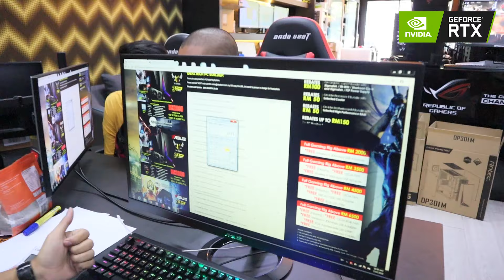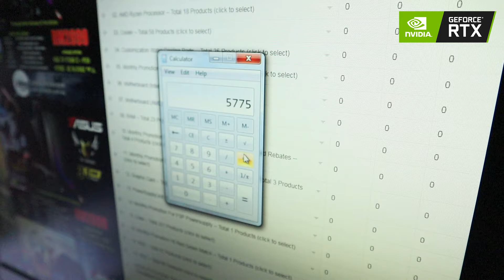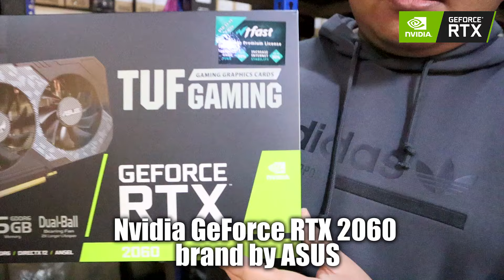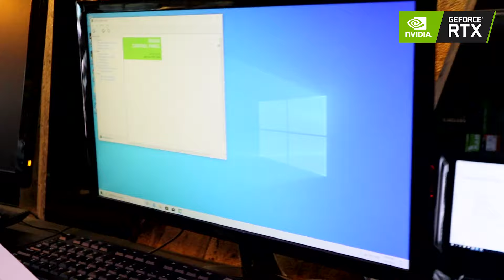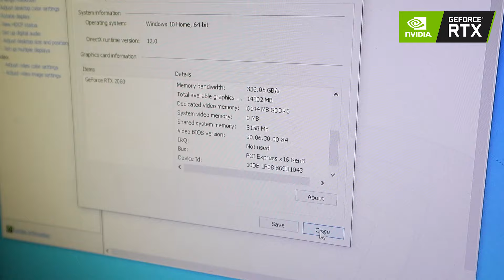VLOG - (APA!) FULL SETUP🖥️ PC ''BERHARGA RM5,XXX?!'' MURAHNYA!🤑 ( Malaysia ) feat. UKiller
FULL SPECS PC - Yang Aku Order :

Ryzen October Promotion RM2899
* add RM350 to ASUS TUF RTX2060
* add RM250 upgrade to AMD Ryzen 5 3600
* add RM1199 ASUS VG278QR Monitor
* add RM199 to CoolerMaster MS110 Keyboard Mouse
* add RM469 for Original Windows 10 Home 64Bit
* add RM220 to CORSAIR FORCE Series MP510 480GB
* add RM189 for Seagate 1TB Barracuda HDD
* FREE ASUS Cerberus Mousepad
Total RM5775

OOHAMI® Vlog bersama TEAM FIRES - UKiller
, also TURN ON 🔔 Bell Notification! 🔔 for my NEW VIDEO & LIVESTREAM Everyday!

• Grafik Kad GTX AORUS 1080 ti 11GB
• Memory HDD 512GB
• Memory SSD 10TB

🎙️ MICROPHONE ➔ Gaming Freak MIC

🔥xx_TEAM FIRE_xx🔥

→ Joew, Ukiller, Dynamo, Spicit, Imran, Nas dan Sarhan Berumur 19 Tahun